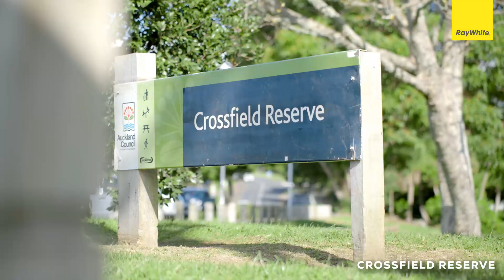30 Weybridge Crescent, Glen Innes - Real Estate Videography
Don't miss this incredible opportunity to own a spacious 3-bedroom home in the sought-after Glen Innes Heights. With motivated vendors who have already purchased, this property must be sold quickly!

Situated on a freehold 718 sqm section and adjoining a Reserve, this gem of a property boasts fantastic features that make it an exceptional family home or investment opportunity. This property is a blank canvas just waiting for your creative touch. With plenty of space, there are endless possibilities to add value and customize the home to your exact specifications. Whether you're looking to renovate, extend, or reconfigure the layout, the potential is limitless.